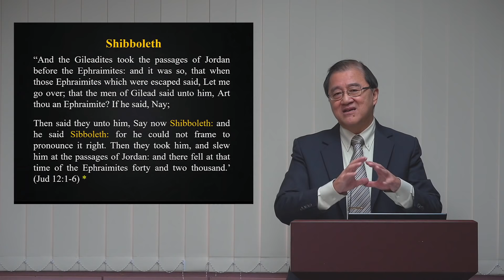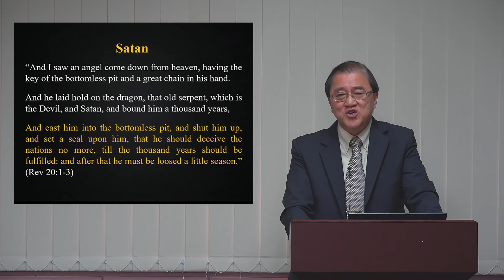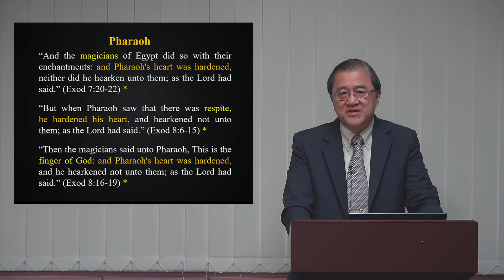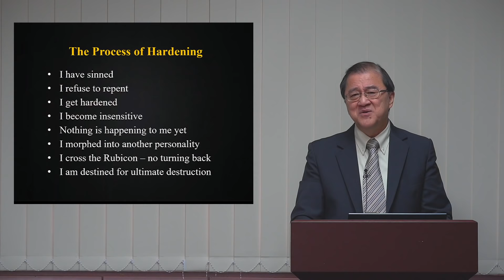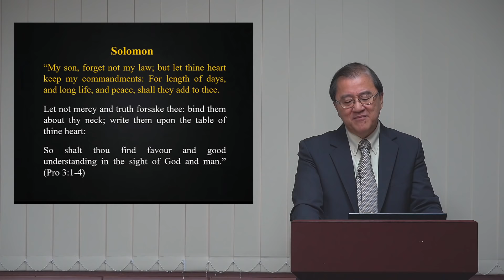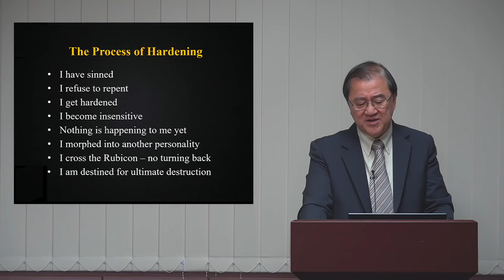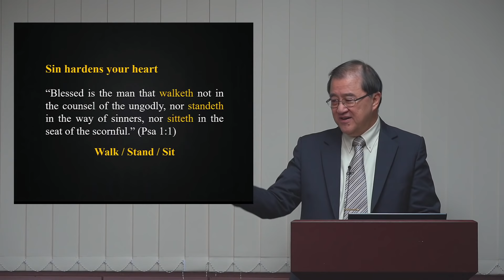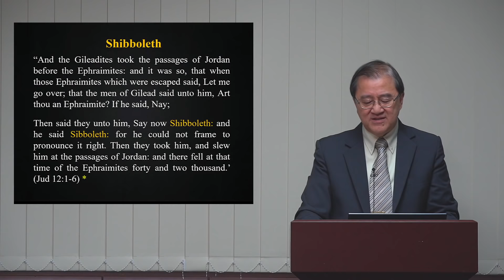Shibboleth and The Hardened Heart - Pastor Wee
Shalom Baptist Church, Singapore

Shalom Baptist Church is an Independent Baptist Church serving in Singapore. Thanks. God bless.